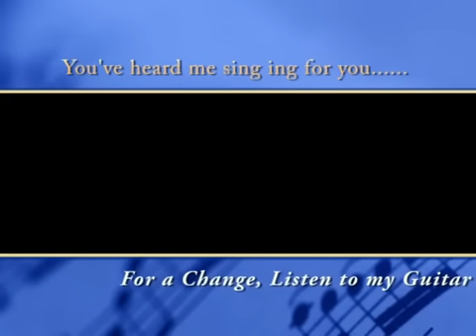MONE PORE RUBY ROY - Nilanjann Nandy plays his Guitar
From my album - PREM UNLIMITED, marketed by Cozmik Harmony. Released in April, 2013.